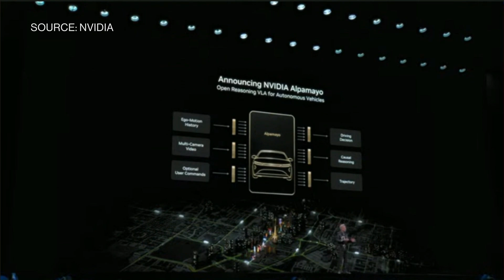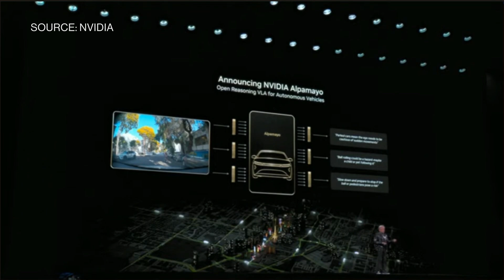Nvidia CEO Jensen Huang Rolls Out New AI Tools For Driverless Cars, Robots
Nvidia, aiming to extend the reach of its technology, announced a group of AI models and tools designed to speed the development of autonomous vehicles and power a new generation of robots.

The company unveiled a vehicle platform called Alpamayo that allows cars to “reason” in the real world, Chief Executive Officer Jensen Huang said Monday during a presentation at the CES trade show in Las Vegas.

Potential users can take the Alpamayo model and retrain it themselves, Nvidia said. The free offering is aimed at creating vehicles that can think their way out of unexpected situations, such as a traffic-light outage.

An onboard computer in a car will analyze inputs – from cameras and other sensors — break them down into steps and come up with solutions. Nvidia is building on its work with Mercedes-Benz to develop vehicles capable of hands-free driving on the highway that can also find their way through cities.

The first Nvidia-powered car will be on the road in the first quarter in the US, Huang said. Europe will follow in the second quarter, with an Asia introduction coming in the second half, he said.

Nvidia Corp. Chief Executive Officer Jensen Huang said that the company’s highly anticipated Rubin data center processors are in production and customers will soon be able to try out the technology.
All six of the chips for a new generation of computing equipment — named after astronomer Vera Rubin — are back from manufacturing partners and on track for deployment by customers in the second half of the year, Huang said at the CES trade show in Las Vegas Monday.
“Demand is really high,” he said. The growing complexity and uptake of artificial intelligence software is placing a strain on existing computer resources, creating the need for much more, Huang said.
Shares rose 2% to $191.86 in New York on Tuesday. They have risen about 28% over the past year.

Nvidia, based in Santa Clara, California, is seeking to maintain its edge as the leading maker of artificial intelligence accelerators, the chips used by data center operators to develop and run AI models.
Some on Wall Street have expressed concern that competition is mounting for Nvidia — and that AI spending can’t continue at its current pace. Data center operators also are developing their own AI accelerators. But Nvidia has maintained bullish long-term forecasts that point to a total market in the trillions of dollars.

Rubin is Nvidia’s latest accelerator and is 3.5 times better at training and five times better at running AI software than its predecessor, Blackwell, the company said. A new central processing unit has 88 cores — the key data-crunching elements — and provides twice the performance of the component that it’s replacing.
The company is giving details of its new products earlier in the year than it typically does — part of a push to keep the industry hooked on its hardware, which has underpinned an explosion in AI use. Nvidia usually dives into product details at its spring GTC event in San Jose, California.
Even while talking up new offerings, Nvidia said previous generations of products are still performing well. The company also has seen strong demand from customers in China for the H200 chip that the Trump administration has said it will consider letting the chipmaker ship to that country.

License applications have been submitted, and the US government is deciding what it wants to do with them, Chief Financial Officer Colette Kress told analysts. Regardless of the level of license approval, Kress said, Nvidia has enough supply to serve customers in the Asian nation without affecting the company’s ability to ship to customers elsewhere in the world.
For Huang, CES is yet another stop on his marathon run of appearances at events, where he’s announced products, tie-ups and investments all aimed at adding momentum to the deployment of AI systems. His counterpart at Nvidia’s closest rival, Advanced Micro Devices Inc.’s Lisa Su, was slated to give a keynote presentation at the show later Monday.